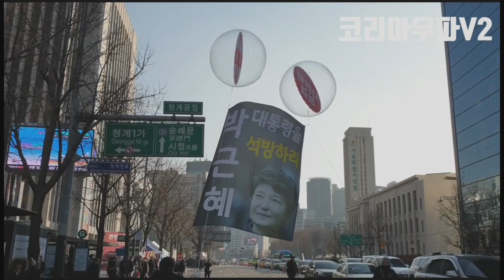내맘을 적시는 것은!!